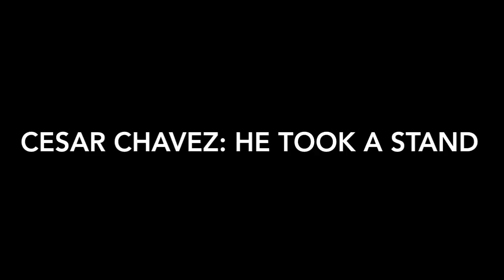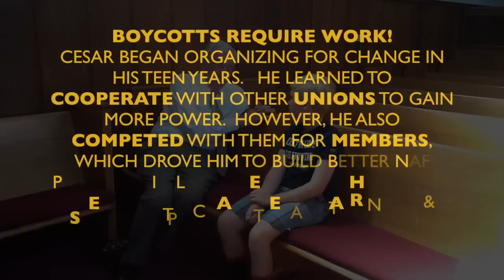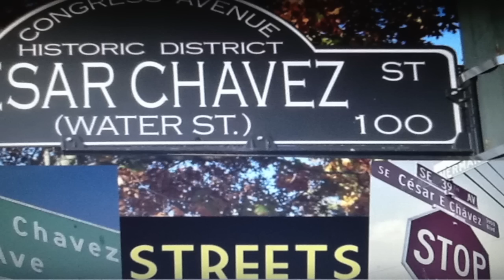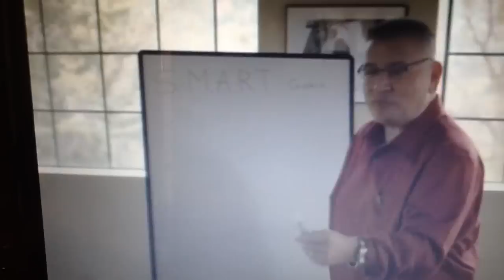Cesar Chavez: Taking A Stand (Kid-friendly version)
This is a 5th grade iMovie report on Cesar Chavez, and how he took a stand to change the world. It offers a succinct way to learn about his life, actions and how his struggles have helped all of us, not just farmworkers.  This is essential information for every American; as a family, we encourage a visit to the Cesar Chavez Foundation and main homestead in California.

Music by Rusty Crutcher is "Todos y Nada" from the album Romances Latinos available